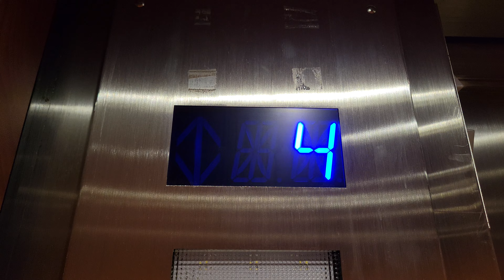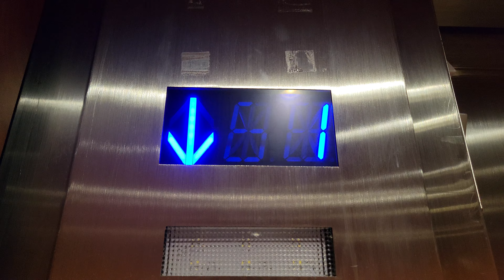KRUPPY MOD!!! 1980 Otis Lexan Traction Elevator 6 | Overlake Medical Center | Bellevue WA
Last time I rode this lift before mod: October 2019.

Installed 1980

Original Fixtures: Otis Lexan